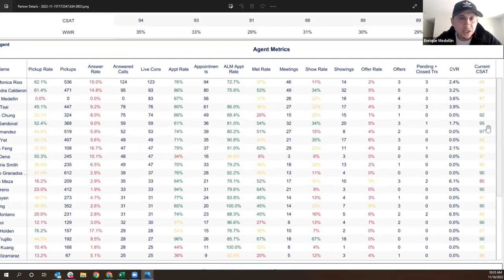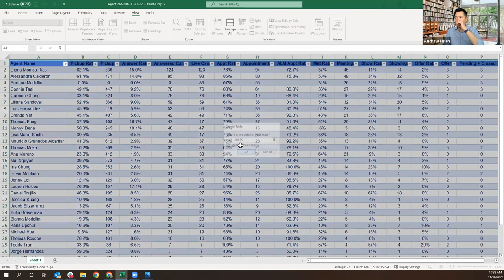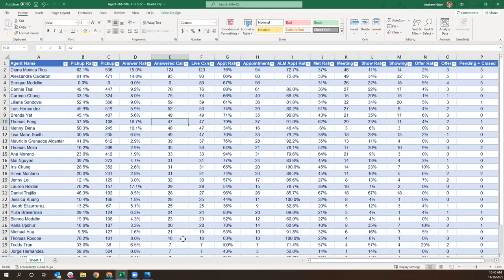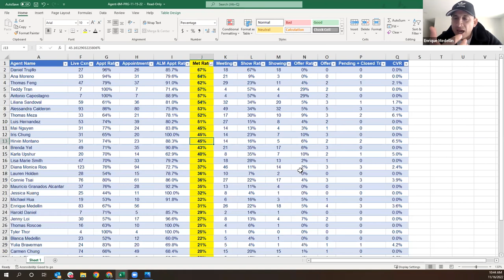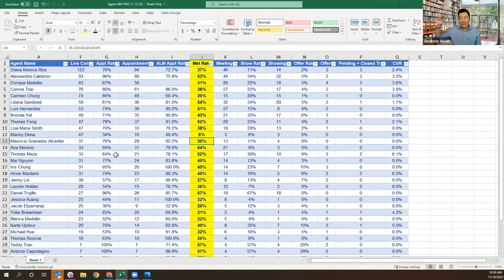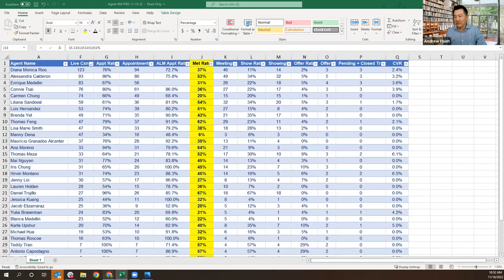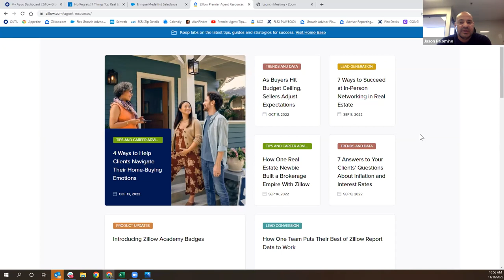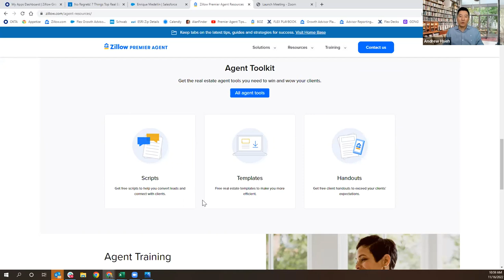Zillow Flex Training with Andrew Hsieh